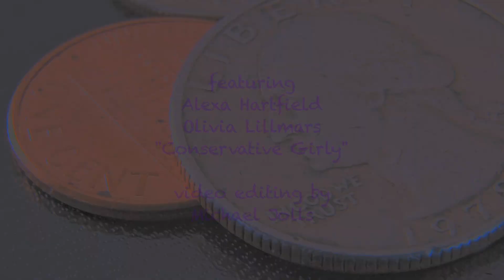Do Guns Help Prevent Gun Violence? with Alexa Hartfield, "@ConservativeGirly" & Olivia Murray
A discussion about gun violence, the Second Amendment, the Texas Church shooting and gun protection with Alexa Hartfield, "Conservative Girly", and Olivia Murray.

Video edited by Michael Jolls.